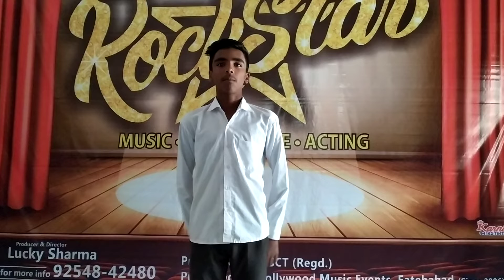INDIA'S ROCKSTAR AUDITION ROUND SINGING